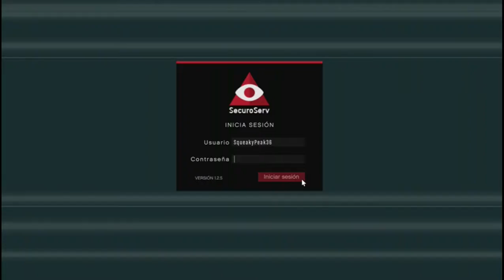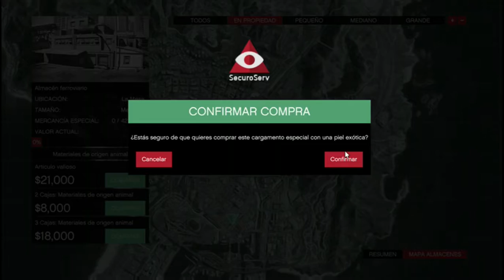GTA 5 Online Xbox One Capitulo 41 : .-. bugeado cuentas mi personaje 1 online Despues espera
Hola amigo Señor SqueakyPeak36 Voy Xbox One y Windows 10 stream
WTF Bugeado Cuenta Mi Personaje 1 Error

Mejorar Amigos Subscirto